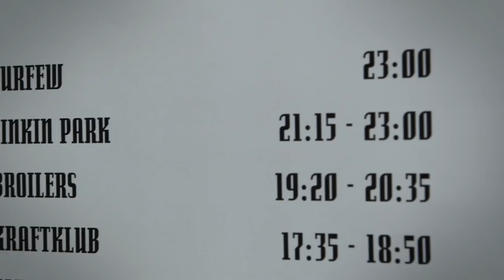2015 European Tour (Part 4 of 4) | LPTV #137 | Linkin Park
Follow Linkin Park:
Discord The Hunting Party Tour comes to an exciting end in this episode of LPTV. The band heads to Düsseldorf, followed by a performance in front of a massive and passionate crowd in Rome. Mike gets some heat from Brad for running over his set time during the Fort Minor set, the guys can’t quite figure out the temperature in Germany, and the band performs "A Place For My Head" in memory of Alessandro, a dedicated LP fan who will be missed.

Official Linkin Park Merch